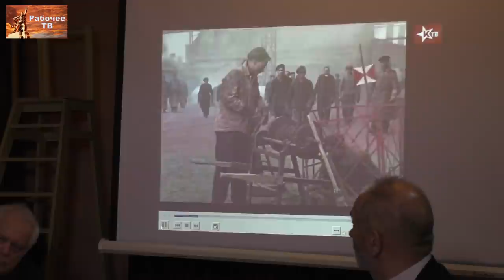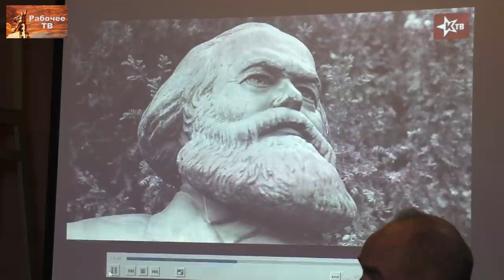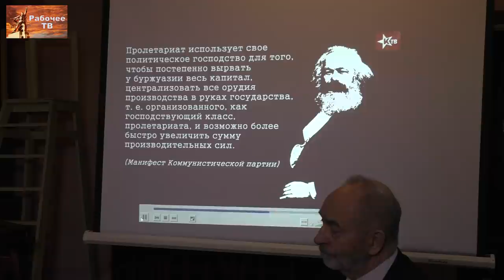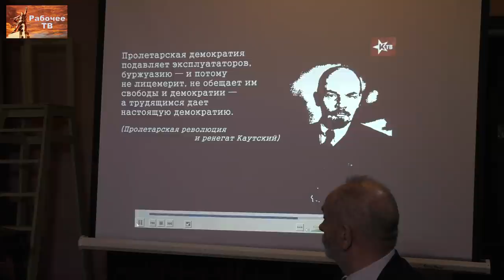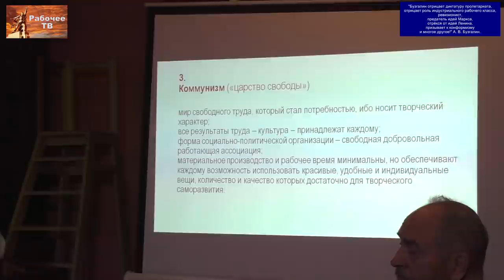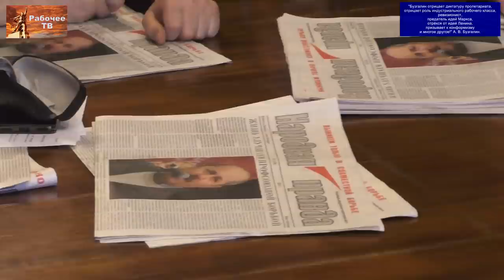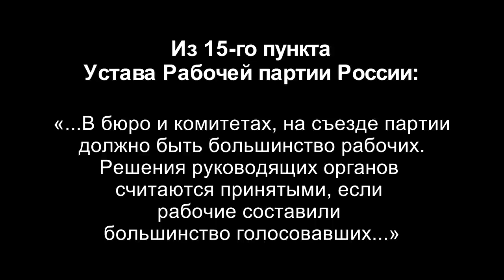Марксизм и ревизионизм. Дискуссия М.В.Попова и А.В.Бузгалина. Дом Плеханова, Ленинград, 18.01.2019.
Вопросы профессора Михаила Васильевича Попова к дискуссии:
1. Когда в СССР началась первая фаза коммунистической формации.
2. Классовый характер Советского государства.
3. Характер социалистического производства.
4. Диктатура пролетариата и демократия.
5. Противоречия развития социализма.
6. Когда в СССР произошла контрреволюция.
7. Когда в СССР начался переходный период от социализма к капитализму.

Для пожертвований в Фонд Рабочей Академии:

Карта Сбербанка:
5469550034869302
Михаил Васильевич П.
Карта Альфа-банка:
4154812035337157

Веб-сайт

Сайт Дальневосточного отделения ФРА:
Сайт Нижегородской организации РПР:

Рекомендуем программы для скачивания видео и звука с нашего видеоканала:
TubeMate - есть на сайте 4pda.ru (для Android),
MediaHuman YouTube Downloader - есть на торрентах (для Windows).